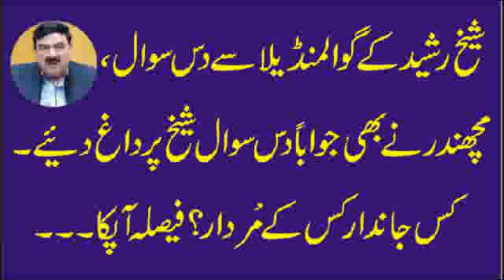Ten questions of sheikh Rasheed to Nawaz Sharif